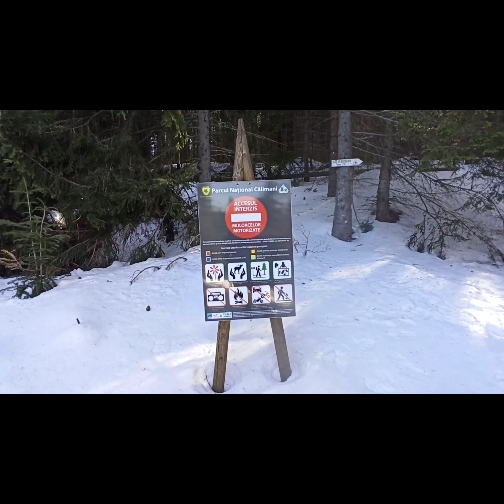Vârful Bistricior, Muntii Călimani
O tura in Munții Călimani, pe vârful Bistricior. am urcat din satul Mita, pe valea Colbului, triunghi albastru.

Muzica: Abri el Muzica
Muzica de relaxare

Filmul a fost realizat în
InShot